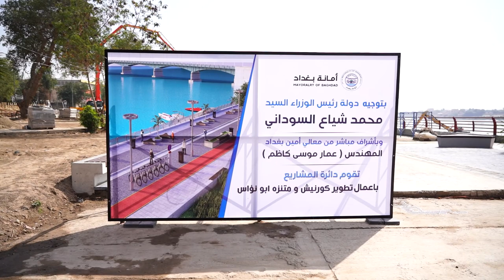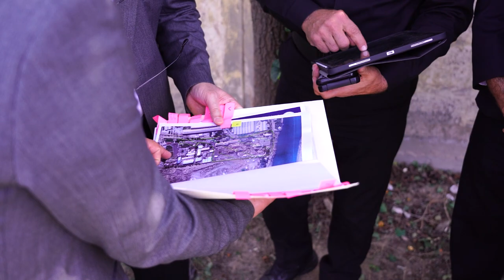رئيس مجلس الوزراء يتفقد الأعمال في شارع ابو نؤاس ويوجه بتحويل أراضي معسكر الرشيد الى متنزهات